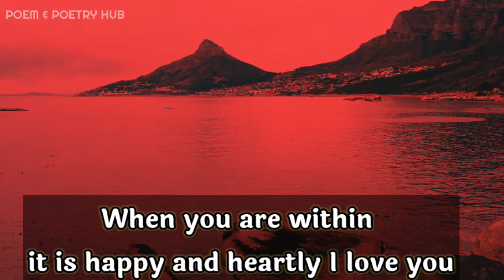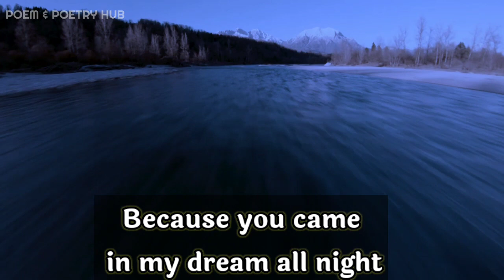DM to DF 🔥❤🎁💌😍 Divine masculine to divine feminine today 🔥🎁❤ twins flame today